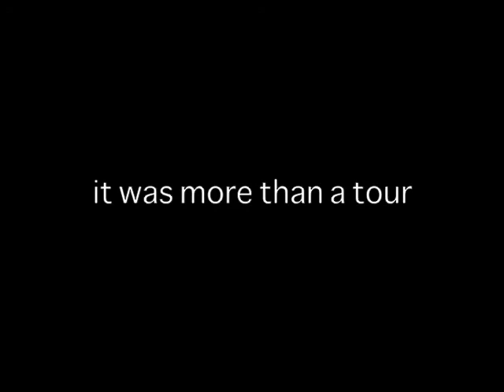Eat Your Vegetables Trailer